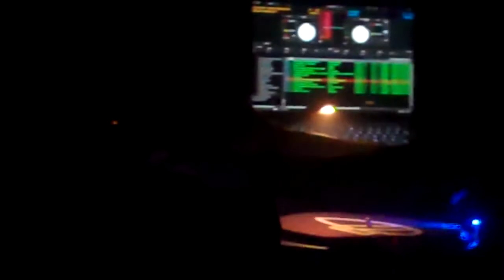JET hijack Subculture